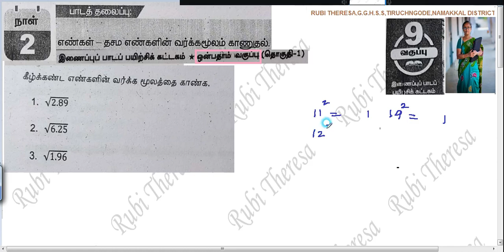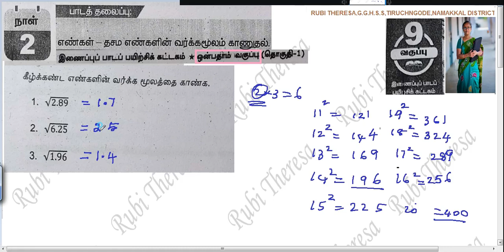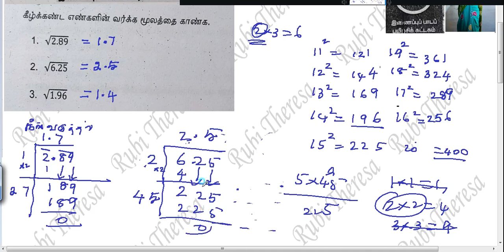9th Maths|Bridge Course|Tamil Medium|DAY 2 |NUMBERS |FINDING SQUARE ROOT OF DECIMAL NUMBERS| PART 4